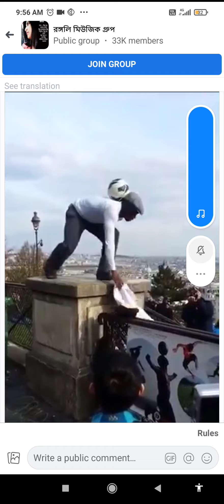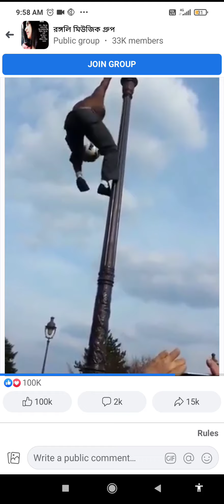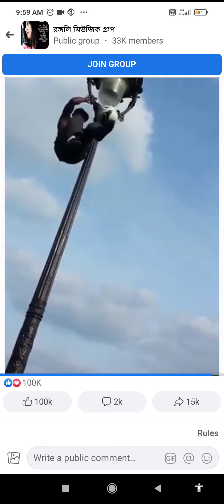the song play by play very nice bhut अच्छा gana शायध् आजतक सुना नही होगा filmi gam भरा सोंग नया एया